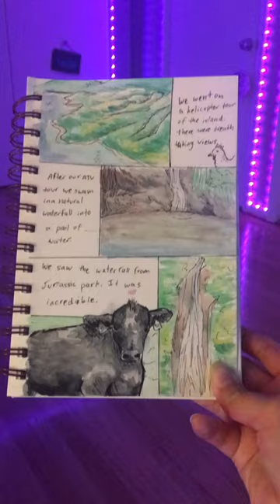Guess where this is art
Here’s are some of my favorite art materials (some used in videos some not).

These water colors are great for newer artists:

These are more intermediate grade water colors and are very nice:

My all time fav colored pencils ever! Such smooth blending:

Pastel poscas:

My regular poscas:

The mixed media paper I use:

Waterproof pigment liners:

Acrylic paint (a must have):